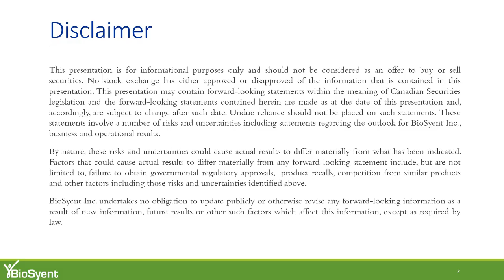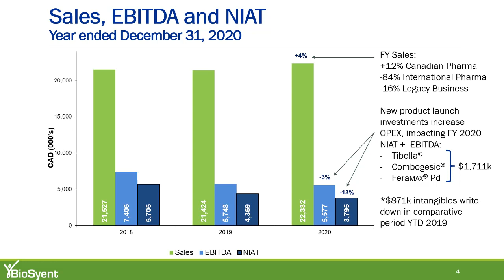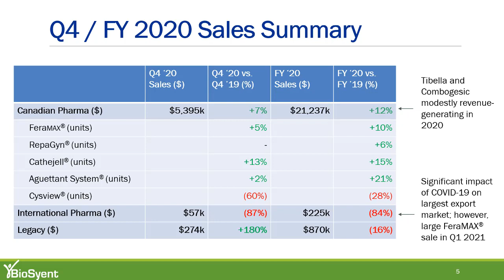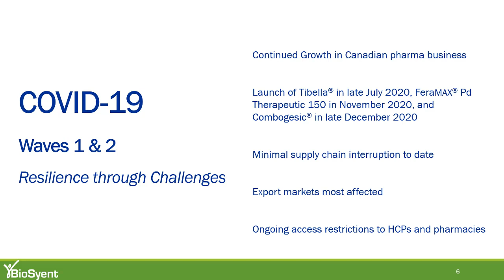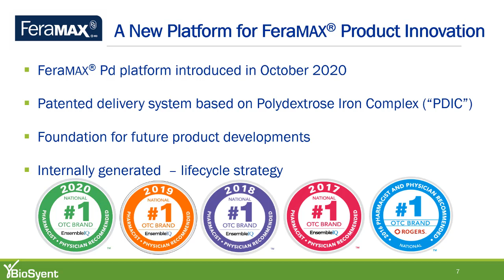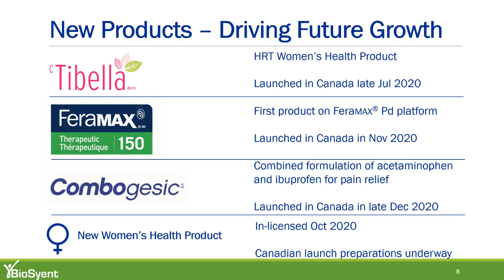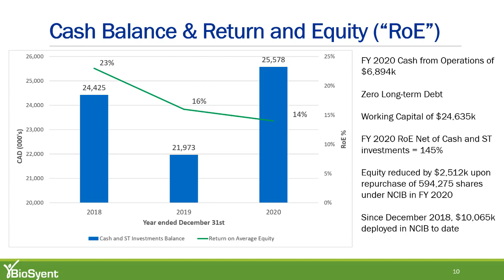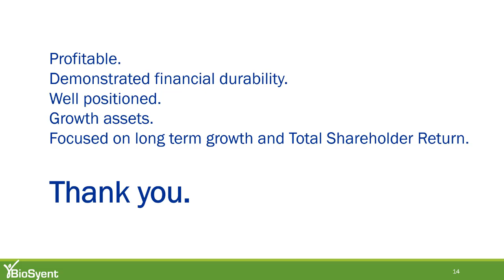Q4 2020 Results Presentation